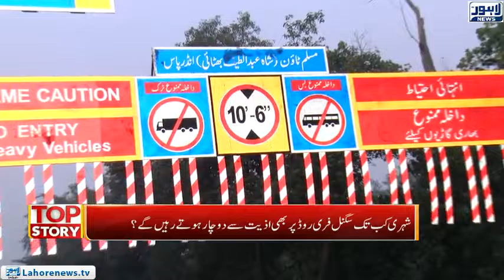Top Story Episode 467 - Part 1